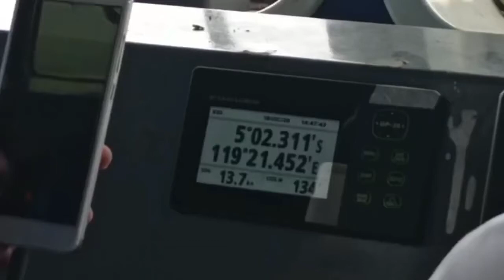kmp Takabonerate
KMP TAKABONERATE adalah kapal Ferry baru yang akan melayani rute penyebrangan Bira-pamatata dan sebaliknya.
sebelumnya selayar juga memiliki beberapa ferry yaitu KMP BONTOHARU terbesar
KMP KORMOMOLIN, KMP SANGKE PALLANGGA, KMP BALIBO